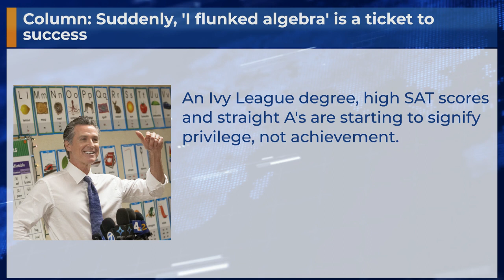Column: Suddenly, 'I flunked algebra' is a ticket to success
An Ivy League degree, high SAT scores and straight A's are starting to signify privilege, not achievement.